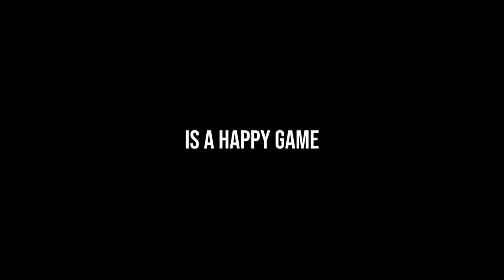50 Most Frustrating Things in Minecraft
Minecraft is a happy game. BUT! There are plenty of frustrating Minecraft things, and in today's video we are going to do a list of the 50 most frustrating things for Mumbo in Minecraft. Hitting your head on the top of stairs, getting bad enchantments and running out of rockets to name a few. These things are enough to make you minecraft rage quit!